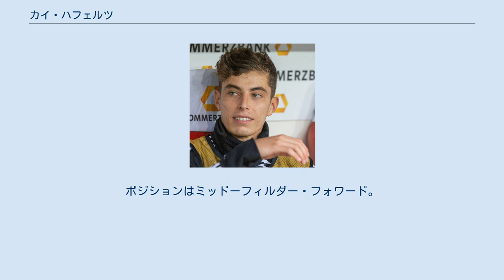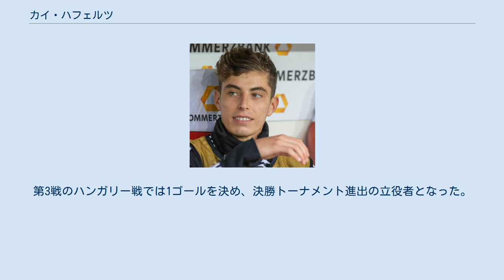カイ・ハフェルツ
カイ・ハヴァーツ （Kai Havertz, 1999年6月11日 - ）は、ドイツ・アーヘン出身のサッカー選手。
チェルシーFC所属。
ドイツ代表。
ポジションはミッドーフィルダー・フォワード。
 2010年にバイエル・レバークーゼンのユースチームに加入した。
 2016年10月15日、ブンデスリーガのヴェルダー・ブレーメン戦でトップチームデビュー並びにリーグデビューを果たすが、チームは1-2で敗北した。
この時、彼は17歳と126日であったが、これはブンデスリーガ史上8番目の若さでのデビューとなった。
2017年2月17日にはカリム・ベララビへの初アシストを記録した。
4月8日のヴォルフスブルク戦でクラブ初得点を記録し、17歳での得点もブンデスリーガ史上最年少得点となった。
 2019-20シーズンの後半は、ケヴィン・フォラントの負傷によりセンターフォワードとして起用された。
2020年5月24日、第27節のボルシアMG戦では4試合連続ゴールを決めて勝利に貢献した。
続く5月29日、第29節のSCフライブルクでも得点をきめ、ブンデスリーガにおいて史上初となる当時21歳以下で35得点を決めた選手となった。
 2020年9月4日、チェルシーFCと5年契約を締結したことが発表された。
背番号はレバークーゼン時代と同じ29番。
9月14日、シーズン開幕戦のブライトン戦でデビューを果たした。
2021年5月29日、UEFAチャンピオンズリーグ決勝のマンチェスター・シティFC戦ではマウントからスルーパスを受け相手GKエデルソンを交わし優勝に貢献する決勝点を決め、1997年以降のCL決勝で得点を決めたドイツ人で最年少ゴールを記録した。
 2018年8月29日、ヨアヒム・レーブ率いるフル代表のドイツ代表に招集された。
9月9日、親善試合のペルー戦にて88分、ティモ・ヴェルナーとの交代でフル代表デビューを飾った。
2019年10月9日、アルゼンチンとの親善試合で代表初得点を記録。
 2021年5月、UEFA EURO 2020に臨むドイツ代表メンバーに選出された。
グループリーグ第2戦のポルトガル戦で決勝ゴールを決め、4-2での勝利に貢献。
第3戦のハンガリー戦では1ゴールを決め、決勝トーナメント進出の立役者となった。